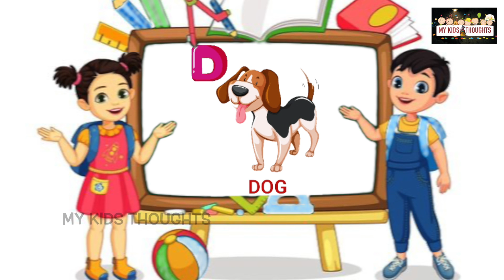A for apple b for ball c for cat | abc songs | phonics song | nursery rhymes | MyKidsThoughts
Welcome To MY KIDS THOUGHTS Channel. You can Learn Alphabets and Hindi Varnamala.
Your quiry
abcdefg
English alphabet
abcd cartoon
a for apple bi for boy
alphabet songs
a for apple a for ant
nursery rhymes
abcd rhymes
abcd alphabet
abcd
abcd varnamala
abcd varnamala
English varnamala
English alphabet
kids alphabet
alphabet for kids
abcd song
English varnamala
alphabet songs for children
Abcd learn
ABCD for kids
ABC and आ से अनार
Apple kids
Apple kids classes
ABCDEFGHIJKLMNOPQRSTUVWXYZ
Aa se aanar
Aa_se_aanar
आ से अनार आ से आम ई से इमली उसे उल्लू
हिंदी वर्णमाला
छोटे आ से अनार बड़े आ से आम छोटी से मिली
हिंदी में वर्णमाला सीखें
आ से अनार आ से आम ई से इमली
बच्चों के लिए कहानी
Hindi varnamala
Hindi padhna sikhen
Hindi vyanjan
Hindi suar
Chotiya se anar bade aa se aam
नर्सरी के बच्चों के लिए क्लास
हिंदी वर्णमाला
हिंदी व्यंजन
हिंदी स्वर
Hindi aa se anar
Hindi
Hindi varnmala ke picture
Hindi varnamala chart
Hindi varnmala seeken
Hindi vyanjan and swar
A double p l e for kids a for apple for kids
Ka kabutar kha khargosh ka gamla
Ka kabutar
Khargosh
Hindi varnmala class
Hindi varnamala online class